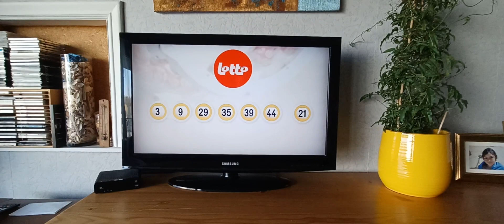lotto extra nouvel an 2022-2023